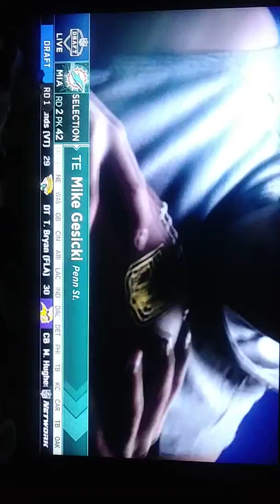Miami Dolphins 2018 2nd round draft pick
Dwight Stephenson announces pick